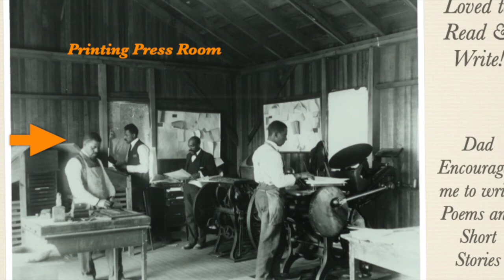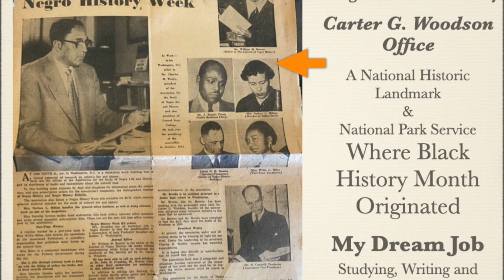Nerissa Long Milton - In Search of the Truth About Black History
Nerissa Long Milton shares the reason she started writing poetry and short stories.
Background:
Nerissa was born in 1904 and was the 2nd born child to Edgar A. and Anna L. Long.  She grew up in the Jim Crow era in Christiansburg, Virginia where she attended Christiansburg Industrial Institute (CII) Her Dad, Edgar A. Long was Principal, Visionary & National Educator, Anna Long, her Mother was a Teacher and Booker T. Washington was the school Supervisor.  She graduated from CII in 1922 and matriculated to Howard University, majoring in English and History and graduating in 1926.  She was known to have excelled in school.  She taught High School in Durham, NC and worked the last 27 years of her career at the National Historic Landmark, Association for the Study of Negro Life and History, Inc. which was founded by Carter G. Woodson and is known as the founder of Black History Month.  There she studied, taught, wrote, edited and published African American historical stories.  When the Association became a national landmark she was there to unveil the commemorative plaque. And she was instrumental when Black History Week became Black History Month.  Incidentally, the association is now known as Association for the African American Life and History (ASALH).

Nerissa’s father had a keen pride of race which he instilled in all who knew him including Nerissa. Like Dr. Mary McCleod Bethune, Major Robert R. Moton and many others, he had traced his roots and heritage to African nobility. He was a member of the Association for the Study of Negro Life and History, Inc., founded in 1915 by Harvard University and the Sorbonne of Paris educated, Carter G. Woodson.  Nerissa’s Dad saw to it that his children learned the indubitable findings in its publications. Inspired by these salient facts and by her Dad is the reason she worked for 27 years at the Woodson Center, retiring in 1979. Nerissa could find no answers to her questions of why these facts were not included in textbooks and courses of study.  Many answers were advanced but none to her satisfaction. Her Dad and Woodson knew that these textbook writers were not true historians and did not face documented facts. Woodson did not stop; nor did her dad, nor did Nerissa at publishing the truth.

This is a Black History Month Family Project for 2022) and was reenacted by Nerissa Long Milton's Grand Niece, Marlene Peterson.

To learn more about Christiansburg Institute and Edgar A. Long, please

To listen to a Children's Story book about Edgar A. Long, entitled Edgar Allen Long, Principal of Christiansburg Institute: A Life Devoted to Education, read by his descendants (Black History Month Family Project 2021)